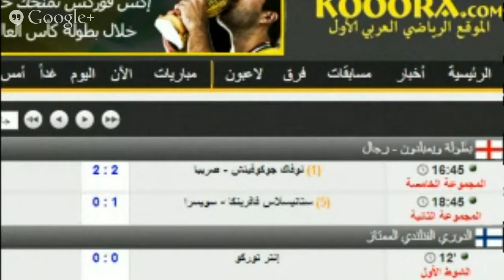Preili vs SFK United